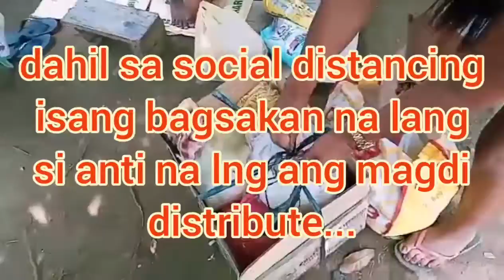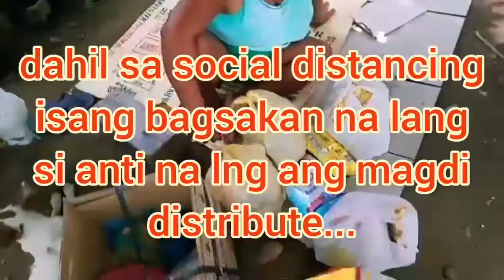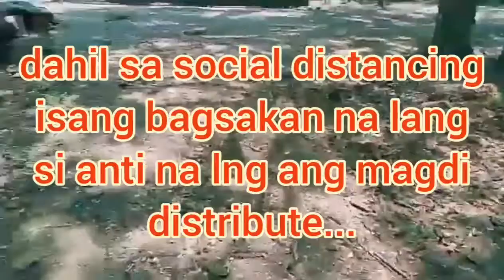mas mahirap challenges sakin..(OFW Taiwan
Musician: Jef